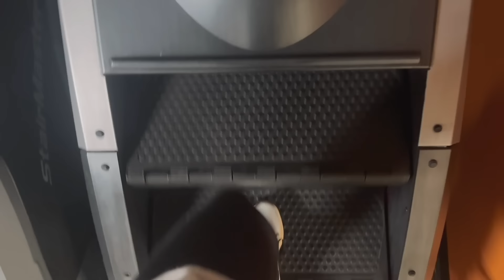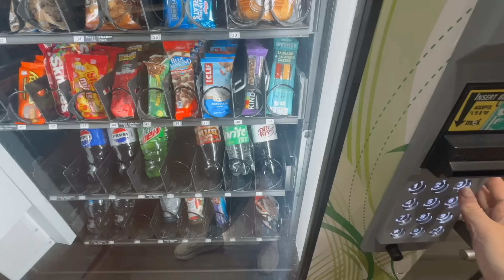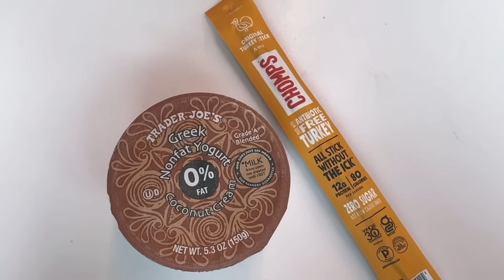registered nurse in the emergency department, days in my life, vlog, four 12 hour shifts in a row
HAPPY MARCH 🤍

over night oats
trauma sheers

a m a z o n f a v s
i n s t a g r a m —  @sierraduncil